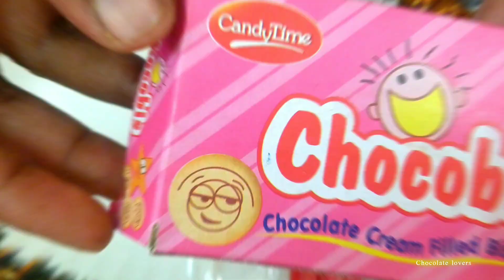candy platter videos # yummy Gummy tasting # sour gummy stick opening # cola gummy # skittles candy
candy platter videos # yummy Gummy tasting # sour gummy stick opening # cola gummy # skittles candy tasting videos # tiny biscuits unboxing